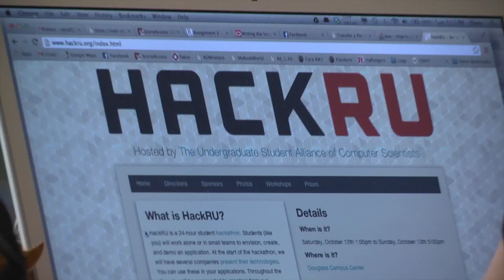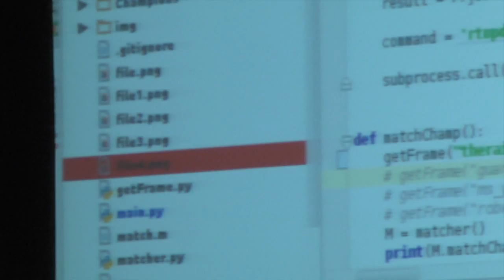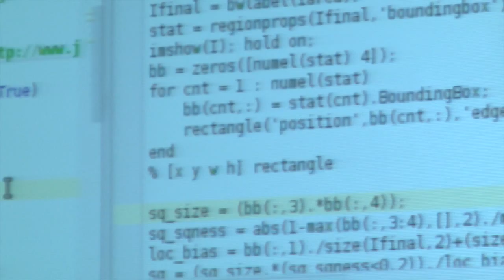HackRU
HackRU is an exciting 24-hour hack-a-thon
that enables students to brainstorm and create
new applications. This event is organized by
the Undergraduate Student Alliance of Computer
Scientists and provides students with the opportunity to
expand their horizons by doing what they love.